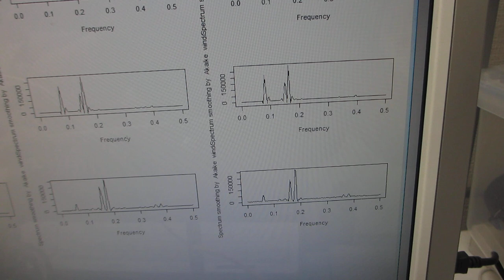超音波のダイナミック制御実験ーーオリジナル超音波発振制御プローブによる表面弾性波の伝搬制御技術開発ーー（超音波システム研究所）